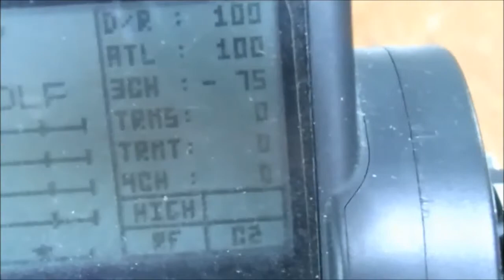PLUSDサーキット D-LIKE ギルディジャイロ ロット1 ロット2 ジャイロ比較 rwd drift rc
dlike ギルディジャイロ  ロット2  を 新たに購入しなおしたので
前のビデオと比較してみましたが EPA が変化した以外は
大きくは違いがないような感じです。

20% アップということですが ロット1が手元にはないので
再度確認はできないです、